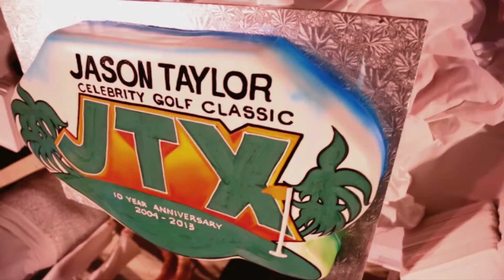2013 10th Annual Jason Taylor Celebrity Golf Classic - White Party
On Feb. 24, former Miami Dolphins player Jason Taylor and Katina Taylor celebrated the 10th anniversary of their "Celebrity Golf Classic," presented by Community Capital Management and Invicta Watch Group, with a "White Party" poolside at the Seminole Hard Rock Hotel & Casino. The event and the following day's golf tournament at Grande Oaks Golf Club netted nearly $160,000 for the Jason Taylor Foundation, Holtz Children's Hospital and Take Stock in Children.